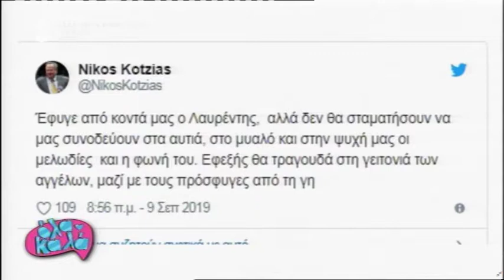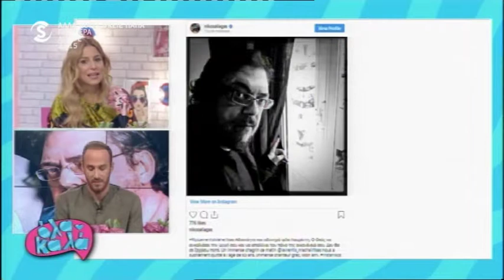ilovestyle.com - Αφιέρωμα "Όλα καλά" για τον Λαυρέντη Μαχαιρίτσα